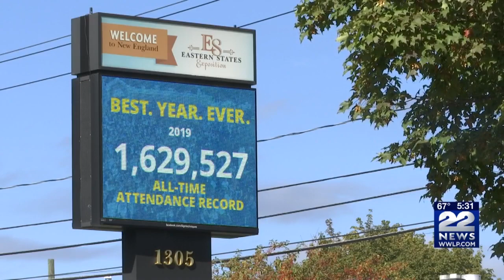The Big E breaks record attendance in 2019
The Big E in West Springfield broke a new record of attendance this year totaling over 1.6 million visitors.